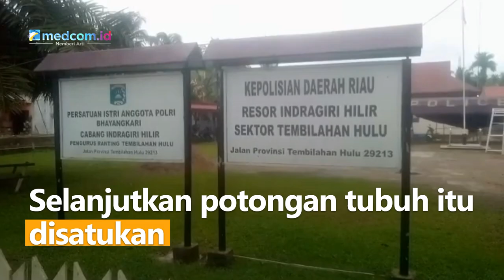Seorang Ayah di Riau Tega Mutilasi Anak Kandungnya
Seorang ayah tega membunuh anak kandungnya dengan sangat sadis di Indragiri Hilir, Riau. Usai membunuh putrinya, pelaku memutilasi korban. Pelaku juga mempertontonkan organ hati anaknya yang telah dikeluarkan dari tubuh korban.

Pembunuhan sadis ini terjadi Senin (13/6) siang. Menurut warga, pelaku alami gangguan jiwa dan mengamuk tanpa memakai busana. Warga pun melaporkan peristiwa ini ke polisi.

Kepolisian langsung melakukan olah TKP dan mencari potongan tubuh korban. Ditemukan potongan bagian pinggang, kaki, dan kepala. Selanjutkan potongan tubuh itu disatukan dan korban dievakuasi ke RSUD Selasih Tembilahan. Pelaku juga telah berhasil ditangkap. Usai diperiksa, pelaku dibawa ke RSJ Tampan Pekanbaru.